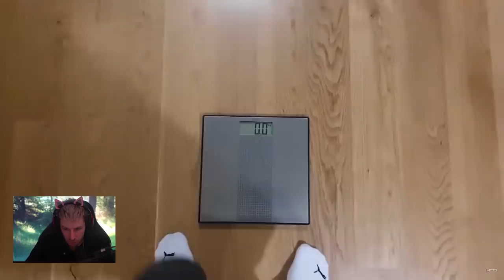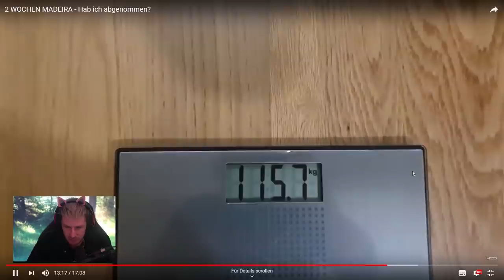Reaktion auf Tanzverbots FORTSCHRITTE auf Madeira